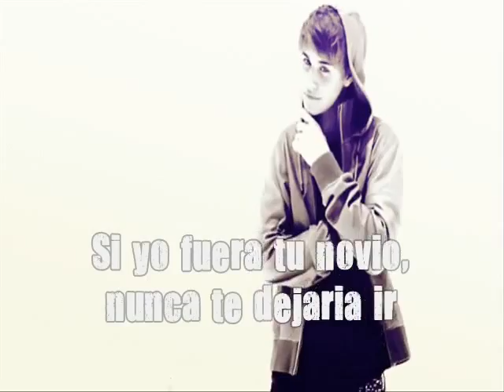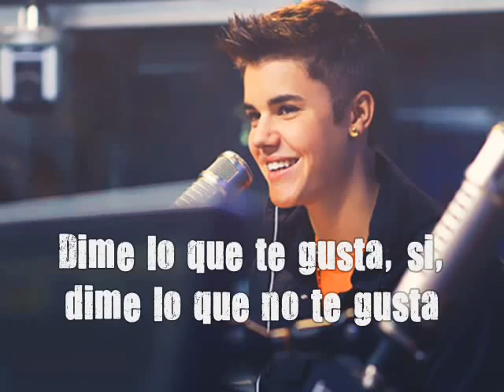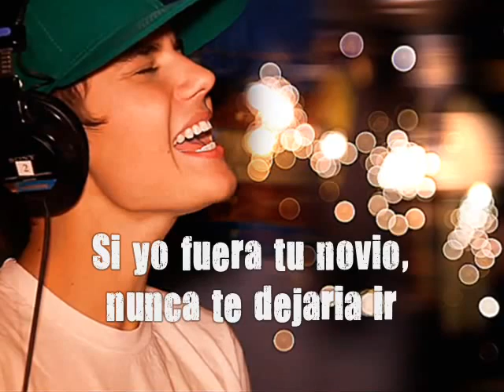Justin Bieber - Boyfriend SUBTITULADA AL ESPAÑOL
Music video by  Justin Bieber - Boyfriend (Traduccion en español) performing Boyfriend (Audio).